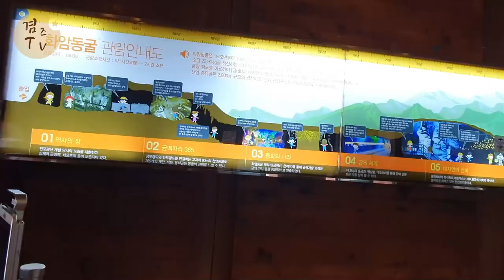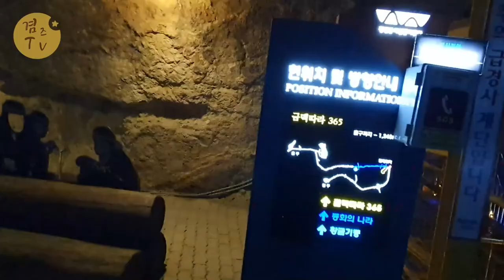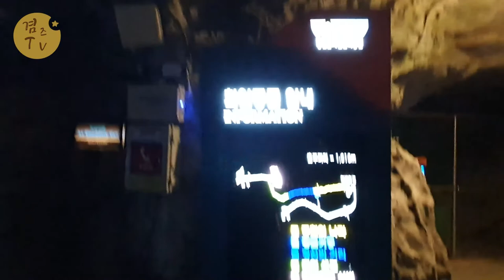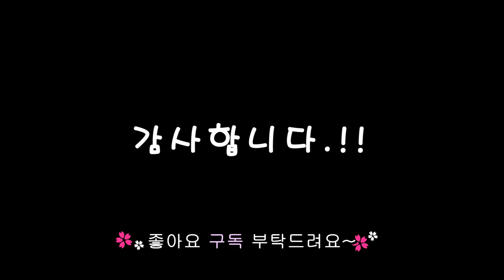강원도 정선 가볼만한곳 화암동굴 지질공원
오랜만에 강원도 정선 가볼만한곳 화암동굴 여행 다녀왔어요~
정선여행은 이번이 처음이었는데 화암동굴 너무 멋지네요.^^

감사합니다.

BGM..Mirage